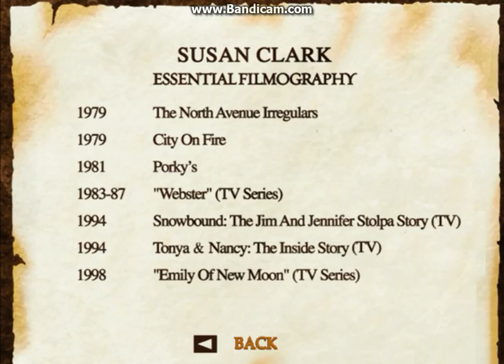Susan Clark Bio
A bio for Susan Clark who played Mongolia\Dusty in The Apple Dumpling Gang, which is where this bio is from.

Petition to give The Lion King 2: Simba's Pride more attention